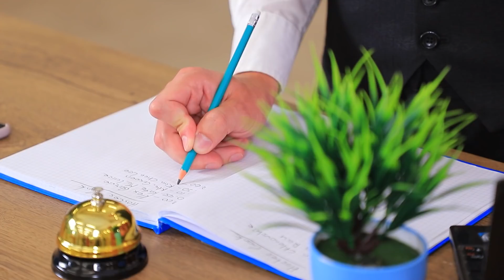13 Modi per Portarsi Spuntini in un Ristorante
Hai fame, ma non hai voglia di comprare da mangiare in un bar? Allora ti piacerà sicuramente il nostro nuovo video! Dopotutto, in esso ti mostreremo come portare il cibo con te al bar!